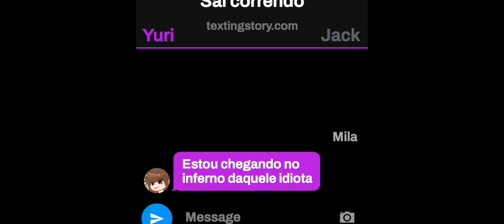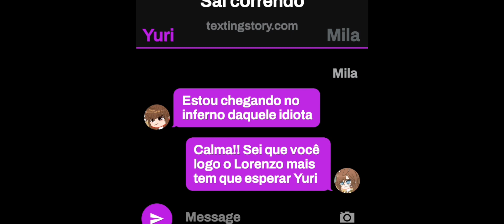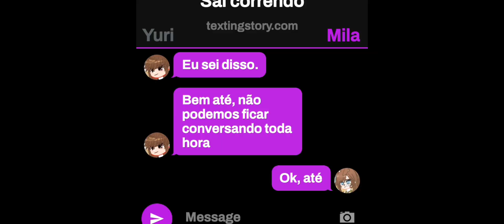(( Quem Matou O Marido Do Yuri? // curta-metragem // Original ))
Oiii, desculpe a demora do vídeo, bem vai ter uma reviravolta que vou deixar no ar, caso queiram que eu faça continuação, só comentar.

Meu nome é:~ Ana Elisa~
 Estuda? Estudo sim, estou no 4°ano, e ano que vem, quinto ano(2024 vou pro quinto)
Aniversário: 04/10/2013
O que te interessou por fazer esse canal?: ~ ter alguém para falar, os meus vídeos são para fazerem pessoas sorrirem e gostarem do meu conteúdo, mas coisas que posto são desabafos meus ~
~~encerrou~~

~~apps usados:~~
~~editores~~
Kinemaster
Capcut
~~capa~~
PicsArt
Ibis Paint x...
~~encerrou~~

Sou extrovertida...